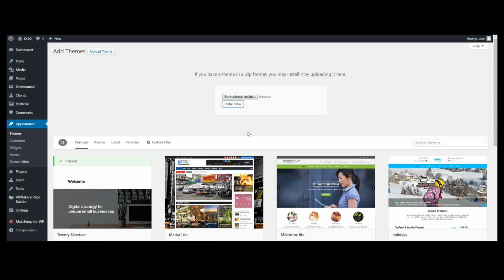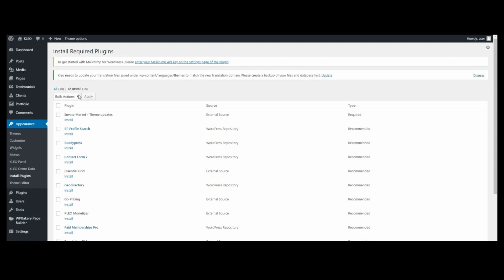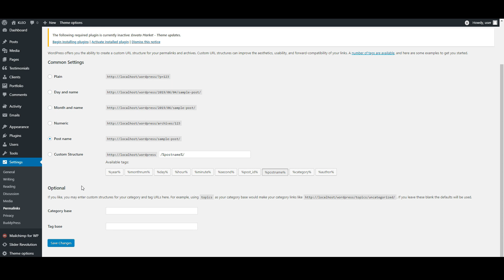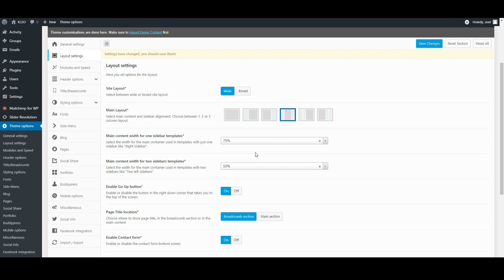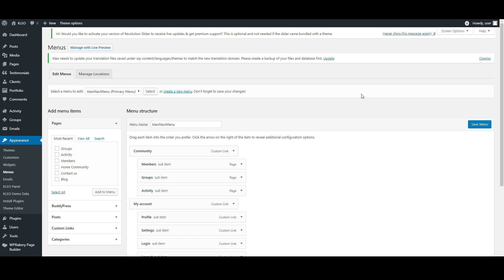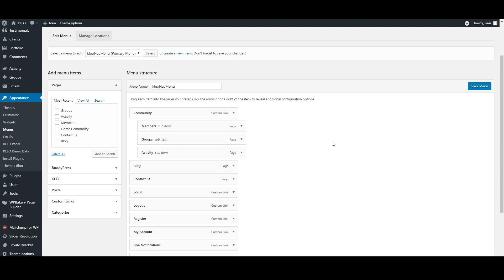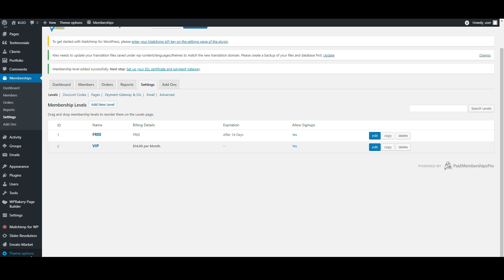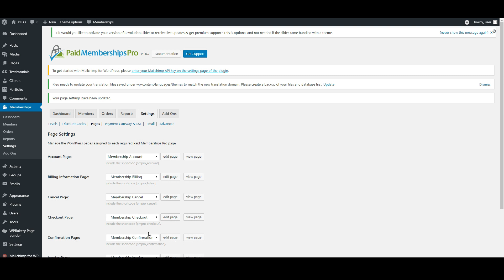KLEO v4+ Theme Install and Setup ( Main & Community demo )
KLEO Quick Install & Setup plus Community demo.

- Basic Theme install and setup
- Community demo install and setup
- Buddypress setup
- Membership setup